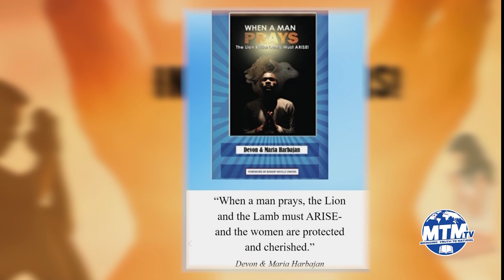Arise Intercessors Program W/Devon & Maria Harbajan